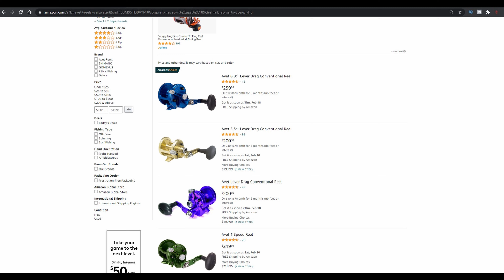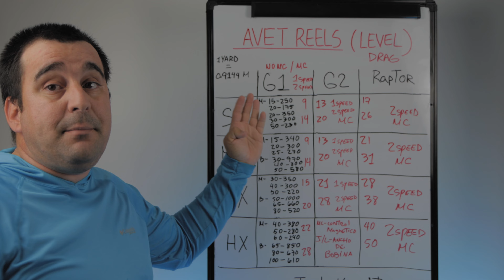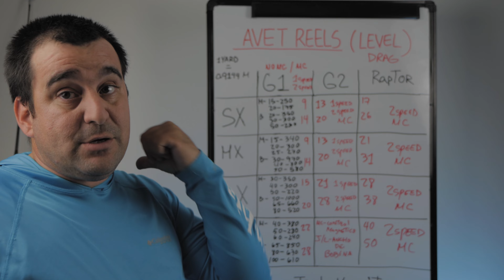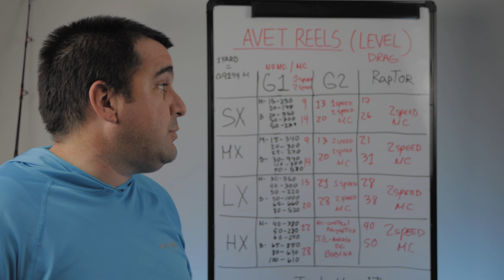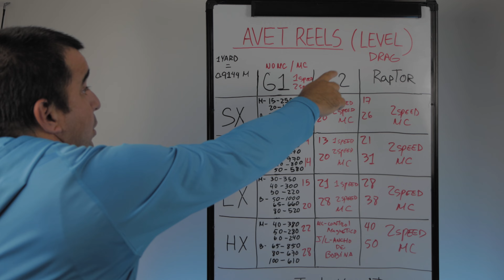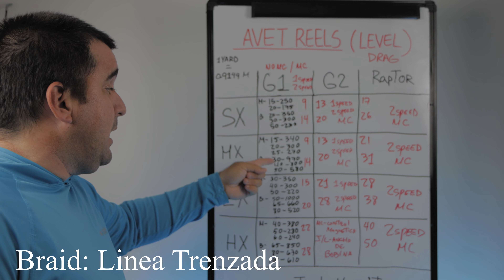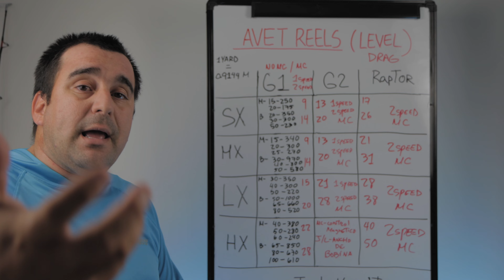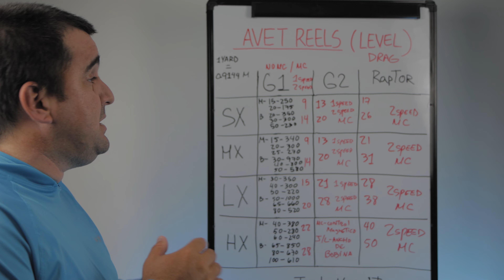🔥Avet Reels: VENTAJAS y DESVENTAJAS entre las SERIES G1/ G2 y Raptor.🔥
En este Video te hablo de las diferentes series del Avet Reels y sus usos mas comunes ente las Versiones G1/ G2 y Raptor. Espero que les guste. saludos Raul.

Mi tienda en amazon